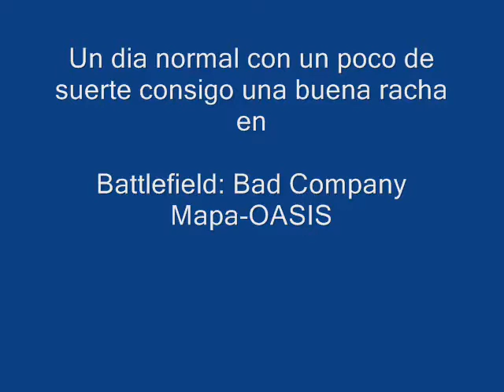Battlefield Bad Company 1 BUENA RACHA oasis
Este video fue originalmente subido en mi anterior

cuenta de youtube Miyakuroyama

el dia 16 de August de 2009 22:07 (PDT)

y esta era la descripción original del video:

una buena racha de suerte en battle field bad company mapa oasis

debido a nuevos proyectos decidí crear una nueva

cuenta y empezar por separado lo que ahora es MKyamTV